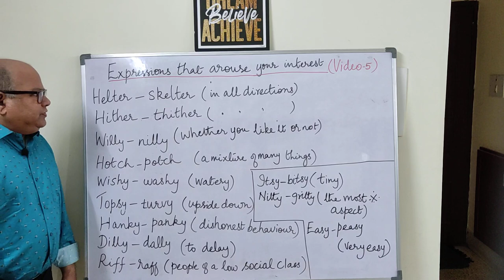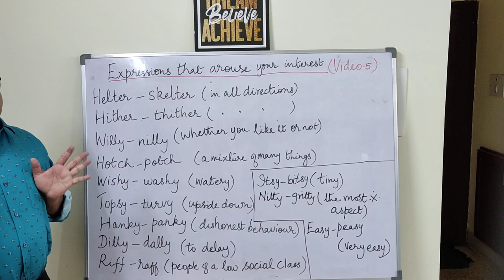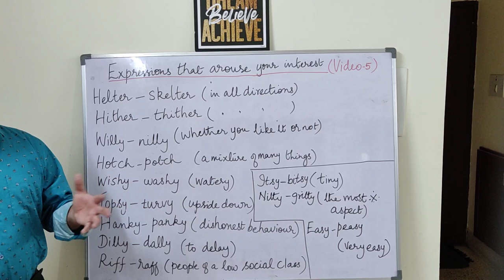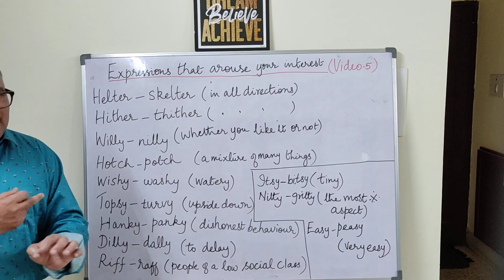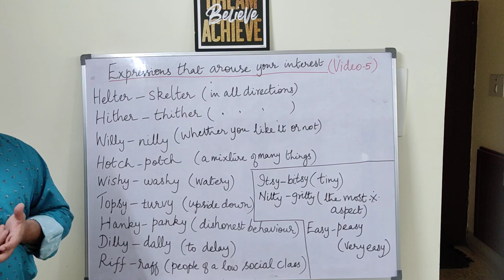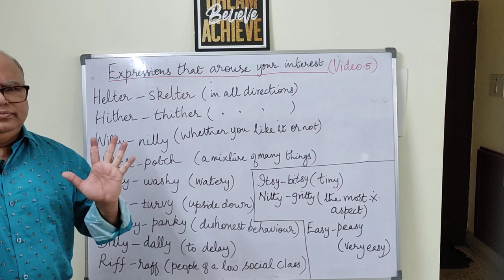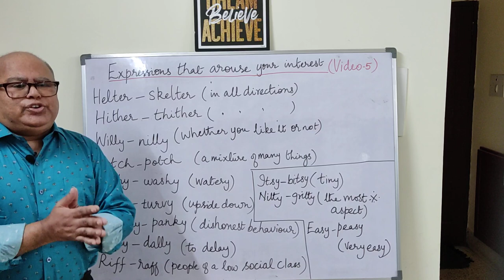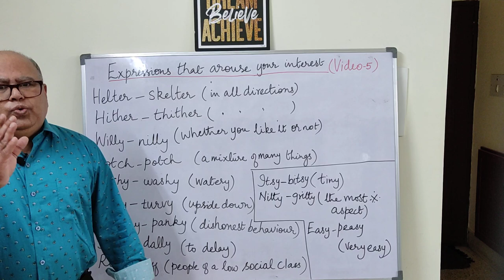Expressions that should arouse your interest (Video - 5)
Have explained about Expressions
Happy Learning!